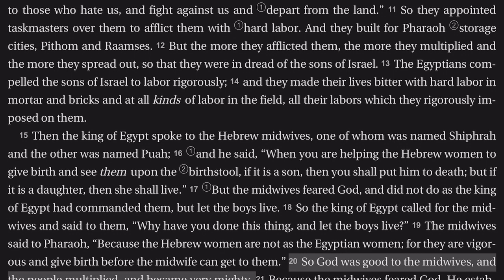Exodus 1:12-14 Serving with Rigor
The pharaoh of Egypt in his attempt to reduce the population of Hebrews imposes the most rigorous forced labor on them.